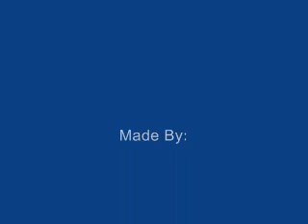Olive Wood Cross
one of AlSous Bros Artisans are doing one of its Artificial olive wood cross with Olive leaves as a mosaic